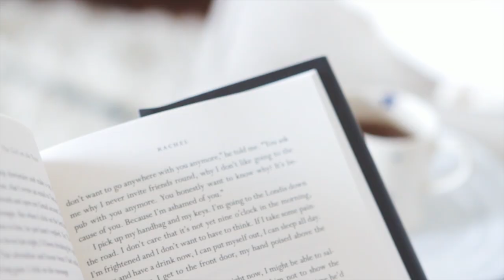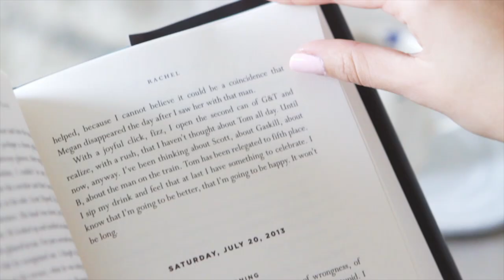Stressed Out? Tips for Relaxing & Letting Go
Life sucks sometimes. Here are some ways to make it suck less.

ingrid.nilsen